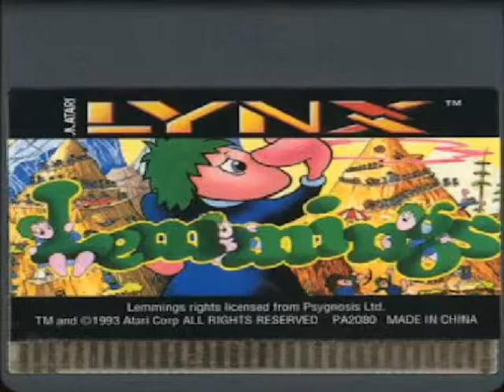Lemmings - Tim 2 Megamix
Ports include:

3DO/Philips CD-i
Acorn Archimedes
Amiga
Amstrad CPC
Apple IIGS
Arcade Prototype
Atari Lynx
Atari ST
DOS Tandy
FM Towns
Gameboy
Macintosh
NES
PC-98
PC-DOS
Playstation
Sam Coupe
Sega Game Gear
Sega Genesis
Sega Master System
Sharp X68000
SNES
TurboGrafx 16
Windows 95